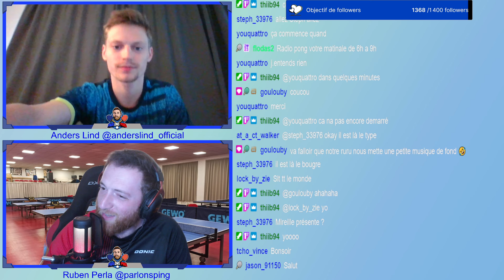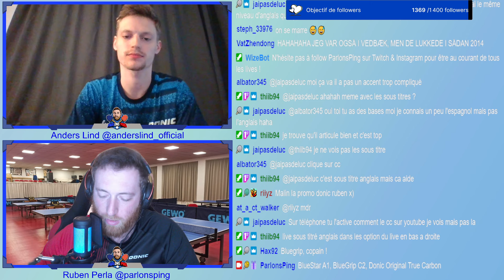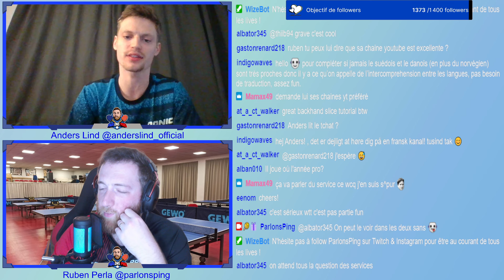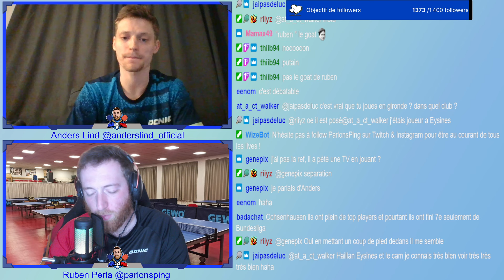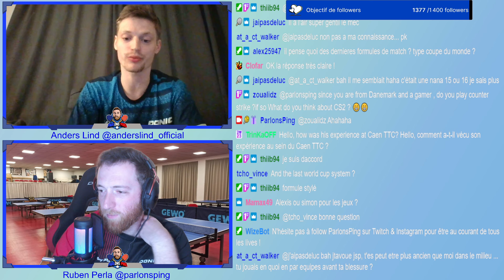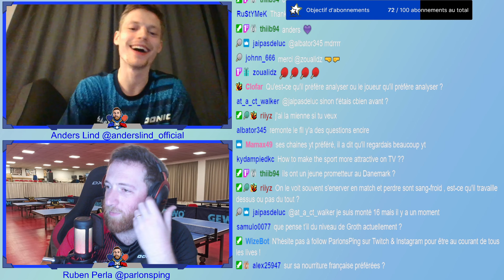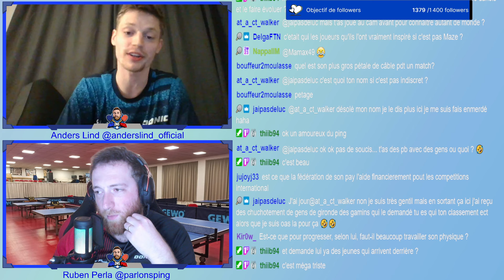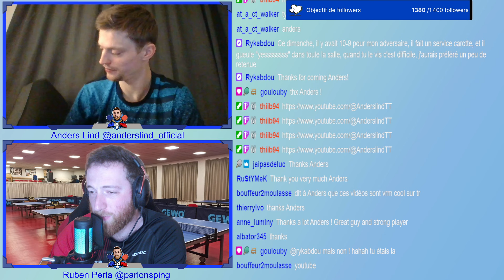INTERVIEW WITH ANDERS LIND « I WANT REFEREES TO BE MORE BRAVE »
Retrouvez la rediffusion de l'interview avec @AnderslindTT